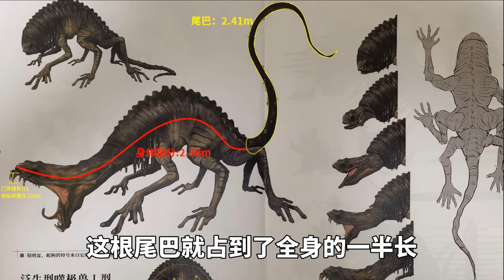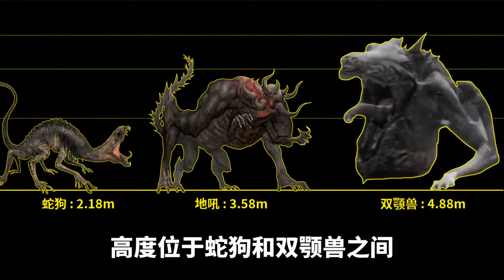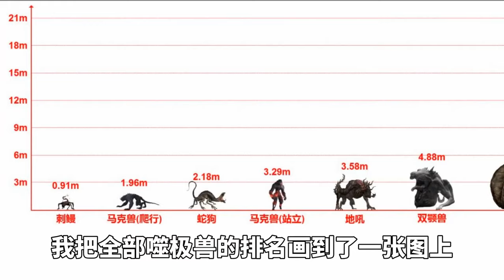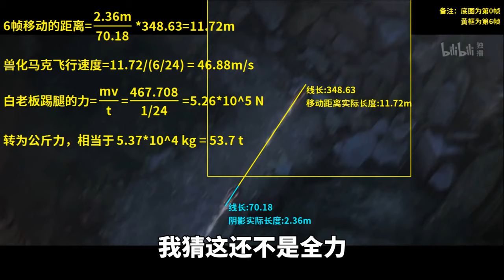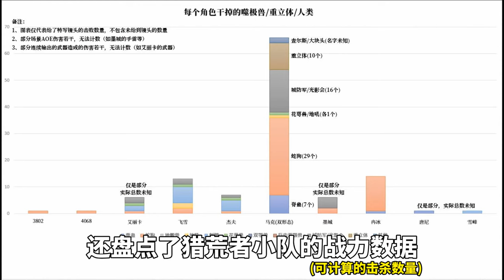我算出了噬极兽的身材数据，猎荒者到底有多强！YouTube第一人【最上川下山】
视频主要分为三个部分：
1、噬极兽身材数据
2、白老板的力量有多大
3、猎荒者的战绩数据
重点对大家感兴趣的问题做了深入分析，希望大家看得开心~

最上川下山 恶搞科普 灵笼 国产动画 噬极兽 请放心，本视频内容符合YouTube社区准则，没有任何违反规定的行为。